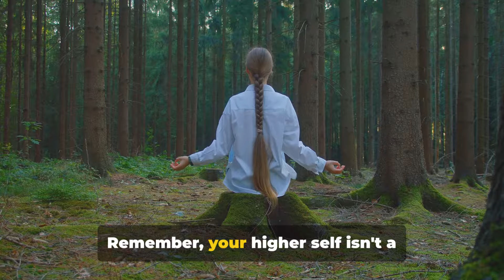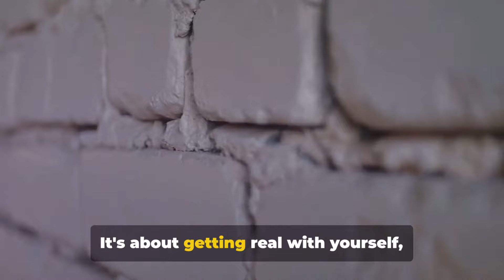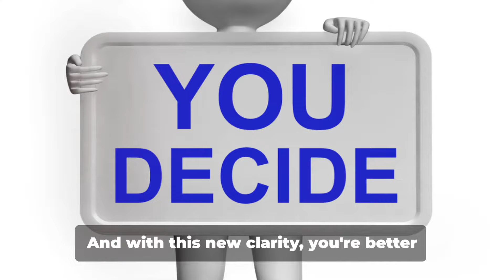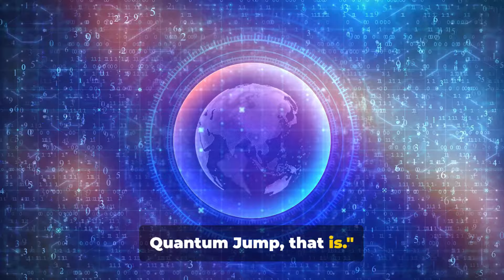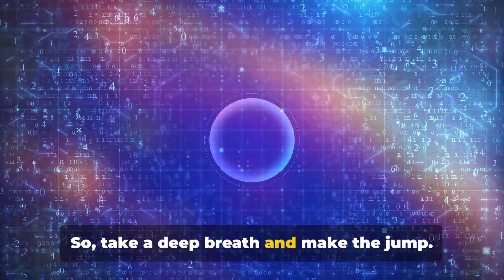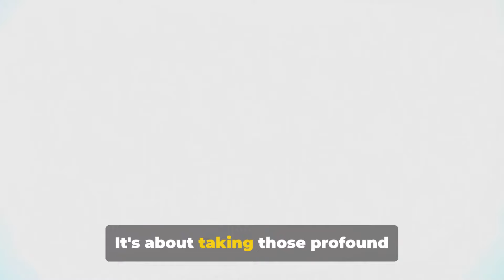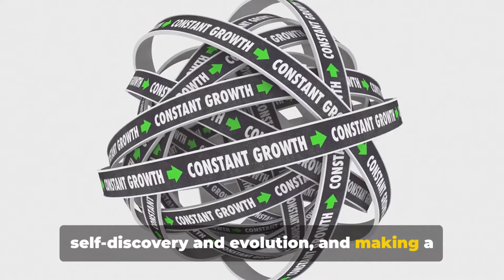Quantum Leaps Communicate with Your Higher Self & Alter Your Future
Ready to explore the power of parallel reality shifting through quantum jumping? Learn how to master the law of assumption and use techniques from Neville Goddard and the law of attraction to tap into parallel universes and manifest your dreams. This video will guide you through the process of quantum jumping and how to make it work for you. Get ready to elevate your manifestation game and create the life you desire!

Welcome to "Quantum Leaps  Communicate with Your Higher Self & Alter Your Future", a transformative guide that transcends the boundaries of conventional reality to reveal how you can manifest your deepest desires into tangible experiences. This video delves into the realm of Quantum Jumping, a powerful manifestation technique grounded in the principles of quantum mechanics, the Law of Assumption, the Law of Attraction, and the teachings of Neville Goddard.
🌟 About This Video: Imagine living in a reality where your dreams are not just possible but are already existing in a parallel dimension of your consciousness. This concept, inspired by quantum physics and ancient wisdom, suggests that by altering our mental landscape, we can change our lives. Quantum Jumping allows us to bridge to a reality where every aspiration is realized, leveraging the interconnected quantum field to manifest with unprecedented potency.
🔮 What You'll Discover:
• Quantum Jumping Explained: An introduction to a manifestation technique that enables you to traverse alternate universes and align with the energy levels where your desires are already fulfilled.
• The Science of Manifestation: How quantum mechanics and the Law of Attraction work together to amplify your manifesting power.
• Setting Intentions and Visualization: The importance of crystal-clear intentions and immersive visualization in manifesting your desired reality.
• The Interconnected Cosmos: Understanding the quantum field and the principle that everything in existence is woven from the same fabric of energy and consciousness.
• Navigating Parallel Realities: How to tune into the reality of your choosing and invite that existence into your present life.
• Practical Steps for Quantum Jumping: Achieving deep relaxation, mental clarity, and the role of visualization in constructing your desired reality.
💡 Why This Video? "Wish Upon a STAR! Turn Your Dreams into Reality with Manifesting!" is designed for anyone looking to explore the depths of their potential and harness the power of the universe to manifest their dreams. Whether you're new to the concept of Quantum Jumping or familiar with the Law of Attraction and Neville Goddard's teachings, this video offers a fresh perspective on how to navigate the field of potential and bring about your desired outcomes with ease.
Share your experiences with manifestation, ask questions, and connect with others on this transformative journey.
We regularly post content aimed at empowering you to manifest your dreams and explore the limitless possibilities of your consciousness.
Turn Your Dreams into Reality with Manifesting!". Embrace the power of Quantum Jumping and step into the reality where your desires are not just dreams but lived experiences. Discover the limitless potential within you to craft the destiny you've always envisioned, proving that the only limits to our reality are those we impose on ourselves.